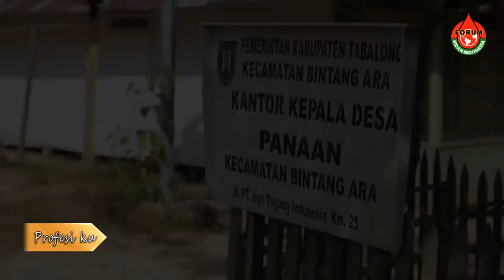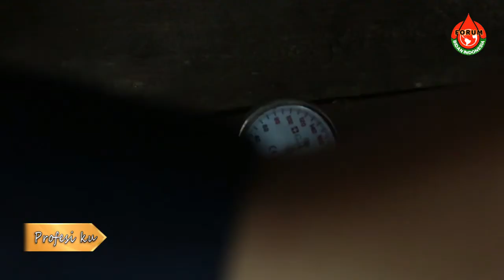SUKA DUKA BIDAN DIDESA TERPENCIL | Wajib Tonton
𝐼𝑛𝑖𝑙𝑎ℎ 𝑘𝑖𝑠𝑎ℎ 𝑠𝑒𝑜𝑟𝑎𝑛𝑔 𝐵𝑖𝑑𝑎𝑛 𝑑𝑖𝑑𝑒𝑠𝑎 𝑡𝑒𝑟𝑝𝑒𝑛𝑐𝑖𝑙 𝑦𝑎𝑖𝑡𝑢 𝑑𝑒𝑠𝑎 𝑃𝑎𝑛𝑎𝑎𝑛
𝑏𝑖𝑑𝑎𝑛 𝑦𝑎𝑛𝑔 𝑠𝑎𝑡𝑢 𝑖𝑛𝑖 𝑟𝑒𝑙𝑎 & 𝐼𝑞𝑙𝑎𝑠 𝑏𝑒𝑘𝑒𝑟𝑗𝑎 𝑑𝑒𝑛𝑔𝑎𝑛 𝑠𝑒𝑝𝑒𝑛𝑢ℎ ℎ𝑎𝑡𝑖 𝑡𝑎𝑛𝑝𝑎 𝑚𝑒𝑛𝑔𝑒𝑙𝑢ℎ 𝑠𝑒𝑘𝑎𝑙𝑖𝑝𝑢𝑛 𝑤𝑎𝑙𝑎𝑢 ℎ𝑎𝑟𝑢𝑠 𝑡𝑒𝑟𝑝𝑖𝑠𝑎ℎ 𝑑𝑎𝑟𝑖 𝑘𝑒𝑙𝑢𝑎𝑟𝑔𝑎, 𝑖𝑛𝑖𝑙𝑎ℎ 𝑘𝑖𝑠𝑎ℎ 𝑖𝑛𝑠𝑝𝑖𝑟𝑎𝑡𝑖𝑓 𝑦𝑎𝑛𝑔 𝑤𝑎𝑗𝑖𝑏 𝑘𝑖𝑡𝑎 𝑡𝑖𝑟𝑢 𝑘ℎ𝑢𝑠𝑢𝑠𝑛𝑦𝑎 𝑝𝑎𝑟𝑎 𝑏𝑖𝑑𝑎𝑛 𝑦𝑎𝑛𝑔 𝑏𝑒𝑘𝑒𝑟𝑗𝑎 𝑠𝑒𝑏𝑎𝑔𝑎𝑖 𝑏𝑖𝑑𝑎𝑛 𝑃𝑇𝑇 𝑑𝑖𝑑𝑒𝑠𝑎 𝑡𝑒𝑟𝑝𝑒𝑛𝑐𝑖𝑙
Sumber : By TV TABALONG